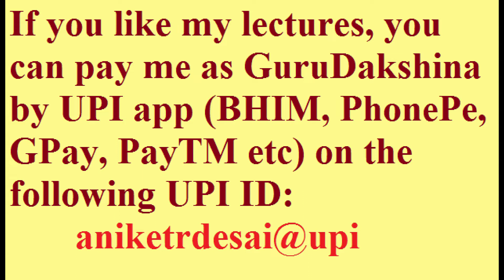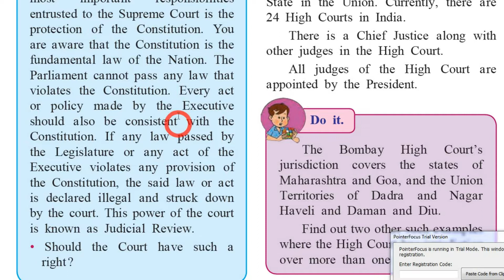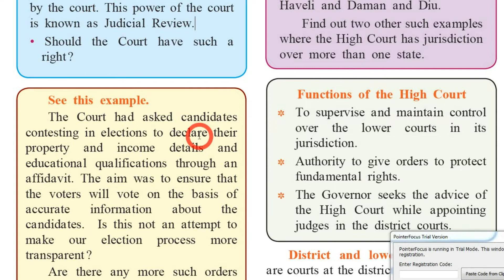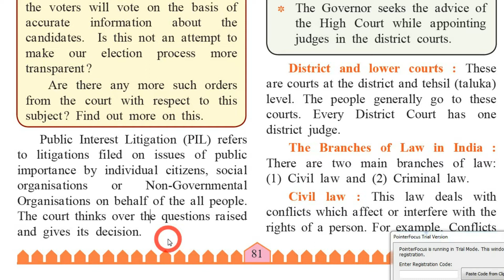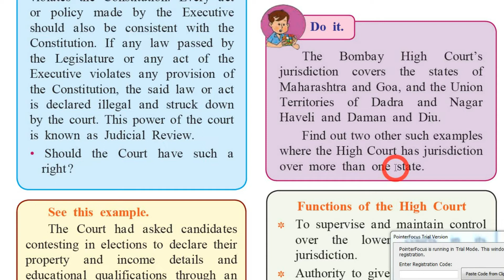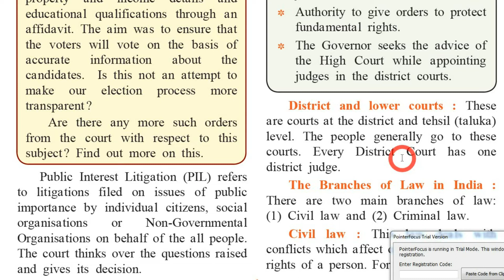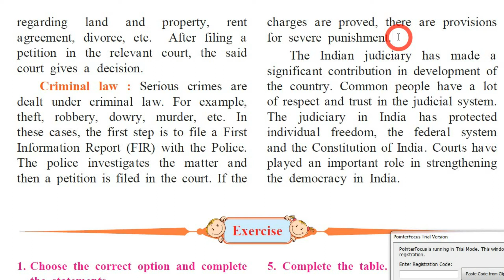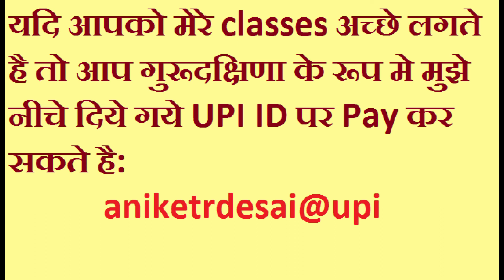4. The Indian Judicial System Pt 2| 8th Civics Maharashtra Board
aniketrdesai@upi
Detail explanation in Hindi, English & Marathi of TheIndianJudicialSystem Part 2, 8th Science Maharashtra Board